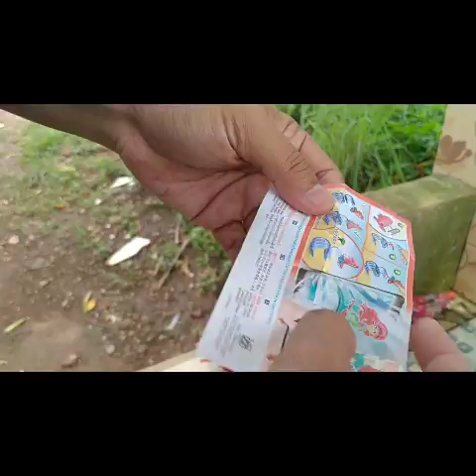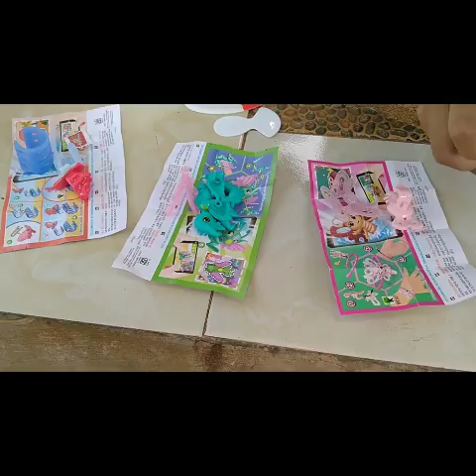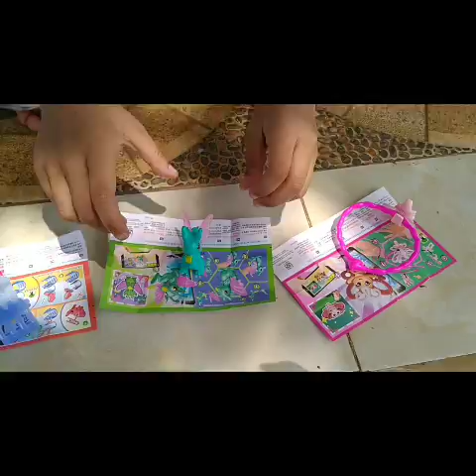CARI HARTA KARUN KINDERJOY!!!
@diarymayesakirana lagi mudik ke kampung nie, pas jalan eh ketemu peta harta Karun kinderjoy, langsung deh cari sama ayah,, Alhamdulillah pas dapet seneng bgt langsung di unboxing isi nya apa,,yuk ikutin keseruan Kirana cari harta Karun kinderjoy ☺️